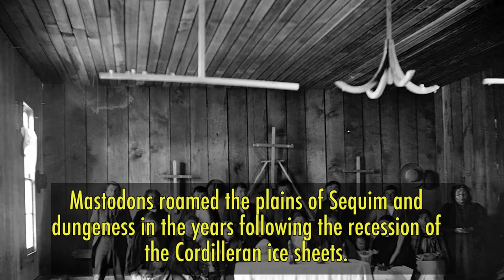Sequim Dungeness Valley